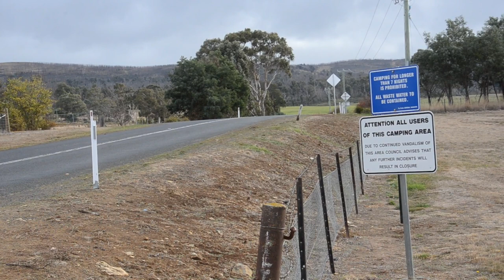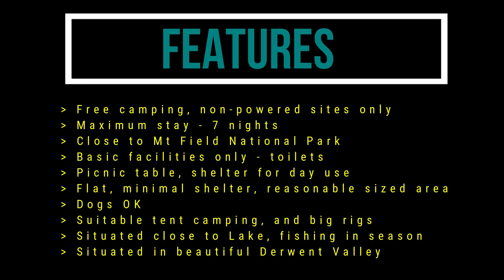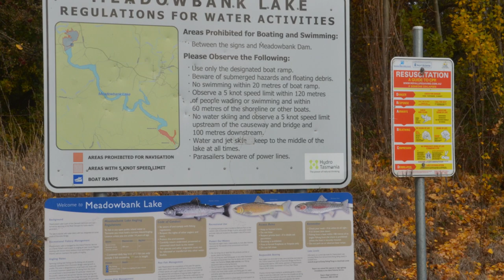Lake Meadowbank Campground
Camping Lake Meadowbank Tasmania suitable tent camping, big rigs, toilets, and shelter flat grassy sites, free campgrounds Tassie